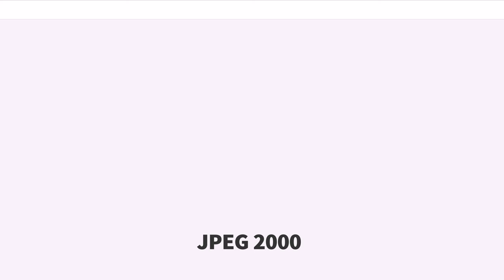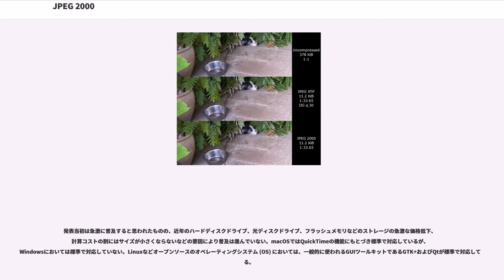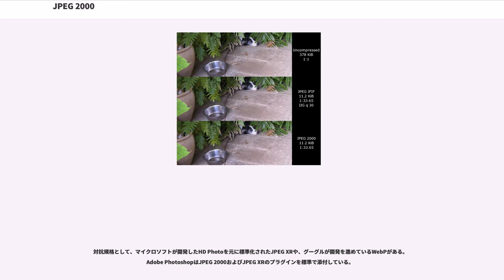JPEG 2000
ISO/IEC標準
ITU-T勧告

JPEG 2000（ジェイペグにせん）は、静止画圧縮技術及び同技術を用いた画像フォーマットのことである。

ISOとITUの共同組織であるJoint Photographic Experts GroupにおいてJPEGの後継として規格化された。"JPEG2000"と詰めて書かずに、JPEG 2000と書くのが正式な表記である。JPEGは、処理負荷の少ないように作られていたが、JPEG 2000では画質と圧縮率の向上を優先している。またJPEGで直面した様々な問題を抜本的に解決する試みも行われており、ISO/IEC 15444-1:2000などにおいて国際規格制定がなされている。

JPEG 2000もJPEGと同様、ある画素の状態（明るさや色）は周囲の状態との類似性が高いという画像の性質を利用して圧縮するため、一度画像を空間領域から周波数領域（波の状態）に変換する。この周波数領域へ変換する手法としてJPEGでは離散コサイン変換 (DCT: Discrete Cosine Transform) を用いたが、JPEG 2000では離散ウェーブレット変換 (DWT: Discrete Wavelet Transform) を用いる。ウェーブレットとはwave(波)+let(小さいの意)の合成語であり、「波束」あるいは「局在波」と言い換えられる。

ウェーブレット変換は、従来の変換で使われていた全体に一様な定常波と異なり、波が部分的に存在する基底を使って変換する。さらに波のセットとしても高周波成分に比較的多くの波を割り当てることによって、ゆったりとした変化だけでなく急激な変化にも柔軟に対応が出来る。そのためJPEGではエッジなどの急峻な変化の周囲で発生していたもやもやしたノイズ（モスキートノイズ）を防ぐことができる。DWTでは、完全に周波数領域に変換するのではなく、空間領域の位置関係もある程度保ちながら変換を行うため、色や明るさが位置によって徐々に変化するようなグラデーションにも強い。また、JPEGでは8×8固定であった周波数領域への変換を行う単位（この単位をJPEGではブロック、JPEG 2000ではタイルと呼ぶ）のサイズをJPEG 2000では大きくできる（例えば256×256）ため、JPEGにおいてブロックの境界で生じていた段差（ブロックノイズ）が目立たない。特にブロックサイズ（タイルサイズ）を画面全体とした場合にはブロックノイズが全く生じない。これらの技術により、単に機械的な画質の指標であるPSNR (Peak Signal to Noise Ratio) の数値が大きく向上しているだけでなく、その数値以上に見た目の画質（主観評価画質）が改善している。また、DCTは有限の演算精度においては非可逆変換であるのに対し、DWTはリフティング構成をとることによって、有限精度においても可逆な変換を行うことが可能である。JPEG 2000ではリフティング構成されたDWTを採用しているため、非可逆符号化と可逆符号化を同一の符号化方式で実現可能となっている。

周波数領域に変換後のデータはJPEGと同様、量子化してからエントロピー符号化を行う。このエントロピー符号化の方式は、EBCOT (Embedded Block Coding with Optimized Truncation) と呼ばれる。EBCOTでは、DWT変換係数上に定義された矩形領域であるコードブロック単位で符号化が行われる。各コードブロックはビットプレーンに分解され、係数ビットモデリング処理によって、高々3つの符号化パス（サブビットプレーン）に分類される。それぞれのサブビットプレーンに属する係数ビットは、2値画像圧縮方式のJBIG2 (Joint Bilevel Image Group) でも利用されているMQ-Coderと呼ばれる算術符号化器を用いて圧縮される。MQ-coderはマルチコンテクストの算術符号化器であり、注目係数の周囲状態に合わせて効率良くデータ圧縮が可能である。JPEGで用いたハフマン符号に比べ、算術符号は圧縮効率が高い一方、その実行には一般に乗算器を必要とするため演算量が増加することが知られている。MQ-coderではこの乗算を加減算で近似することによって、この問題を回避している。EBCOTでは、MQ-coderによって圧縮された各符号化パスを単位としてビット切捨て...